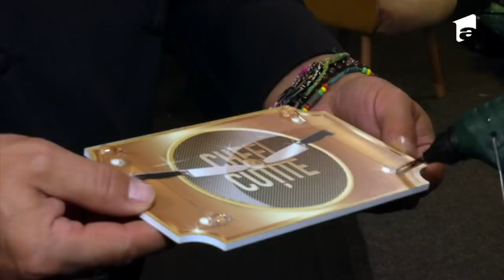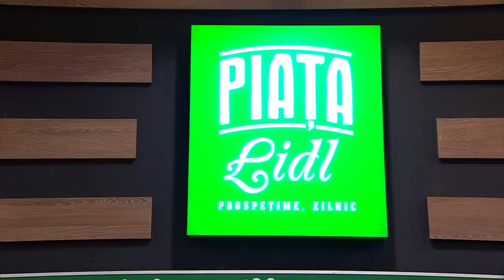Lupta pentru amuleta amuletelor, jurizarea. Cine a câștigat-o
În a noua ediție din sezonul 9 al show-ului „Chefi la cuțite”, cei trei chefi s-au duelat în bucătărie pentru amuleta care permite combinarea a două amulete. Cine a câștigat întrecerea.